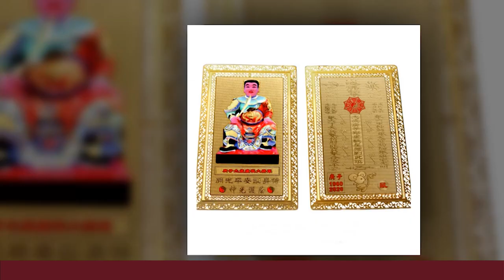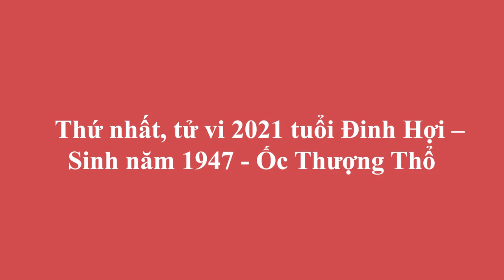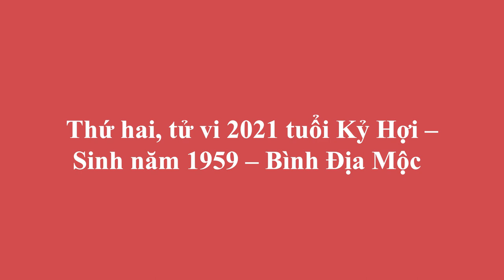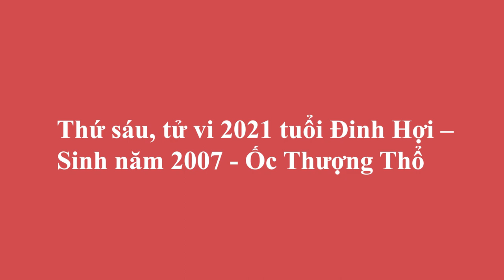Xem Tử Vi Tuổi Hợi Năm 2021 Phất Lên Như Vũ Bão, Hưởng Lộc Trời Ban, GIÀU SANG VÔ ĐỐI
01. Linh phù giải hạn
02. Hồ lô hóa giải Ngũ Hoàng
03. Mai Hoa Phú Quý
04. Gương bát quái tinh cầu
05. Kim bài thái tuế 2023
06. Vòng tam hợp Dần Ngọ Tuất
07. Vòng tam hợp Thân Tý Thìn
08. Vòng tam hợp Hợi Mão Mùi
09. Vòng Tam Hợp Tỵ Dậu Sửu
10. Bát bảo tâm kinh
11. Minh Quang pháp bảo cầu
12. Minh Quang pháp bảo lục giác
13. Tỳ Hưu Lộc Tài (Đồng)
14. Tỳ Hưu Khai Vận ( Bạch Ngọc)
15. Bách Niên Tụ Tài ( tụ tài lộc)
16. Song long ngọc ấn ( ấn thăng quan)
17. Kim bài ngũ Lộ Thần Tài
18. Hồ lô bình an ( treo xe)
19. Móc khóa văn xương
20. Ống bút văn xương gỗ đào
21. Bút văn xương gỗ đào
22. Bút văn xương gỗ đào nhỏ
23. Hoa mai kim tiền ( mạ vàng )
24. Các vật phẩm phong thủy khác Xem Tử Vi Tuổi Hợi Năm 2021 Phất Lên Như Vũ Bão, Hưởng Lộc Trời Ban, GIÀU SANG VÔ ĐỐI.
Quý vị thân mến, bước sang năm 2021, tuổi Hợi không bị ảnh hưởng nhiều của Thái Tuế, có thể nói năm Tân Sửu là năm bình ổn của con giáp, nhưng vì quá bình ổn khiến con giáp mất đi động lực phấn đấu đạt được nhiều bước tiến. Chính vì điều này mà gây ra nhiều bất lợi cho người tuổi Hợi trong năm Tân Sửu. Vậy trong năm 2021 vận trình của người tuổi Hợi sẽ xảy ra những điều gì? Để có thể biết thêm chi tiết về vận trình công danh sự nghiệp, tài lộc, tình duyên và sức khỏe của tuổi Hợi trong năm 2021 Tân Sửu, kính mời quý vị và các bạn sẽ cùng đón xem trong chương trình ngày hôm nay nhé!